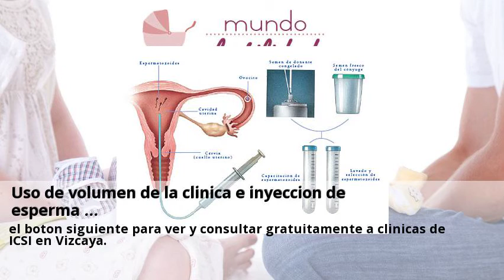Novedades ICSI tratamiento Vizcaya Junio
Instituto iGin - Reproducción asistida y Fertilidad.  Puedes consultar a centros sobre ICSI tratamiento desde